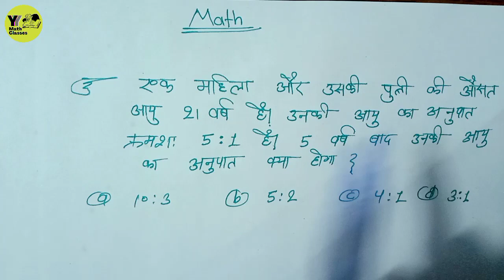SSC MTS/CRPF के लिए सम्भावित प्रश्न || Math important questions ||Average kaise nikale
प्रिय विद्यार्थी,
आधुनिक तकनीक के माध्यम से प्रतियोगी परीक्षाओं से जुड़ी अपनी तैयारी, मजबूत और बेहतरीन बनाने के लिए  "Y2 MATHCLASSES" YouTube Channel की शुरुआत की है। इस चैनल के जरिए हम विभिन्न परीक्षाओं से संबंधित वीडियो अपलोड कर रहे है जिससे आपकी तैयारी की रणनीति और बेहतर होगी।

        By :- Yash Yadav

👉 आगामी सभी प्रतियोगी परीक्षाओं की तैयारी।

solution Solved :-

Average question
Math solution
MTS math practice
CRPF math practice
ssc gd math class
average ke mahatvpurn prashn
Math ke Badshah
Math ke best trick by Y2sir
math short k
CRPF
SSC
CGL
MTS
UPP
CTET
up all exam question
ro  aro
UPSC